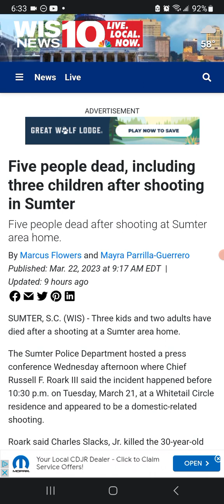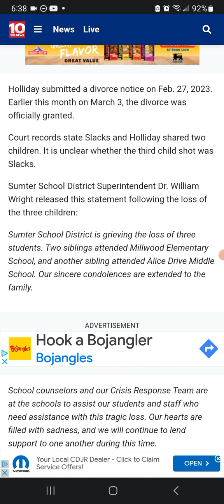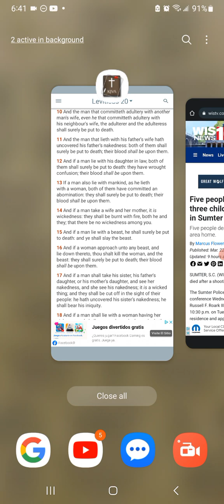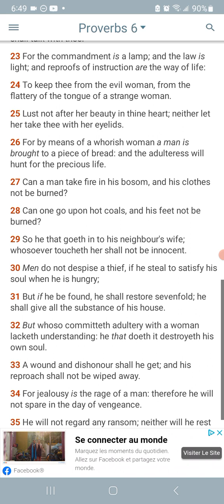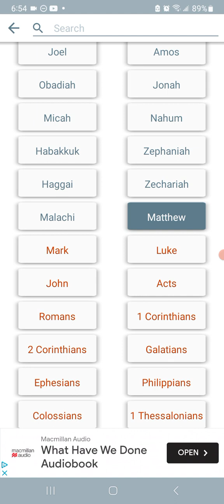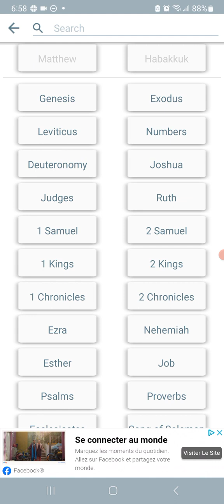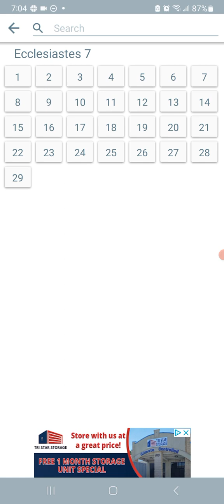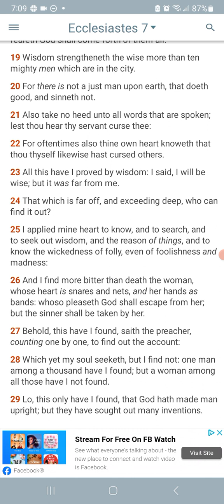Spirits of vengeance!📯